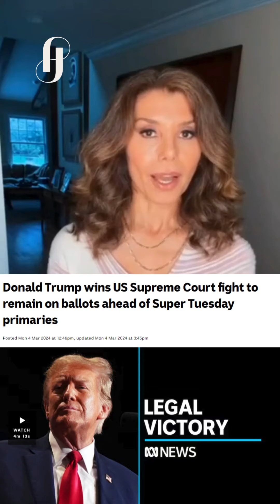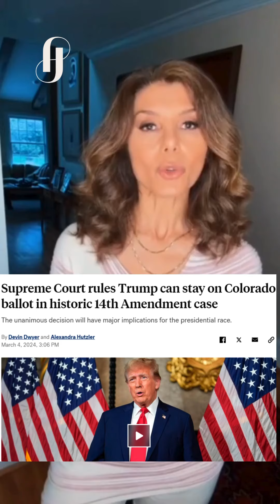Trump tiene motivos para celebrar… por ahora Después de su arrollador triunfo en las últimas prima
Trump tiene motivos para celebrar…..por ahora.

Después de su arrollador triunfo en las últimas primarias será el candidato presidencial del partido Republicano. Además, la Corte Suprema le obsequió dos triunfos legales para abrirle el camino en la contienda por la
Casa Blanca.

Aquí les cuento de qué se trata y las opciones que le quedan al candidato republicano que busca regresar a la presidencia de Estados Unidos este 2024.

📌No te pierdas el episodio número 15 de quépasóconloquepasó para conocer los diferentes escenarios que podría enfrentar Donald Trump.
Búscame en YouTube como Patricia Janiot Videos